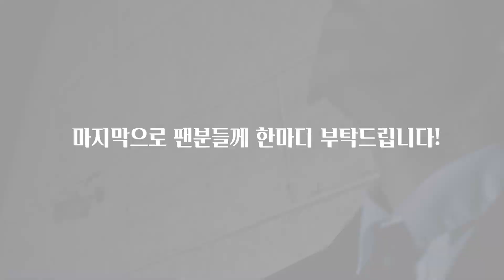[INTERVIEW] WARNER MUSIC INTERVIEW :: AB6IX (에이비식스)